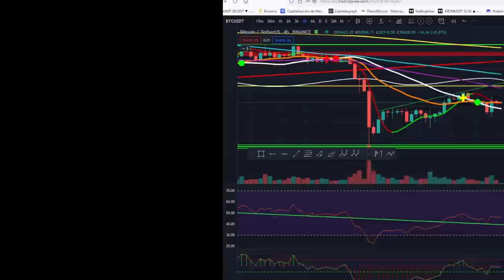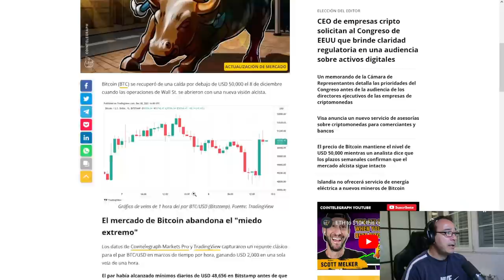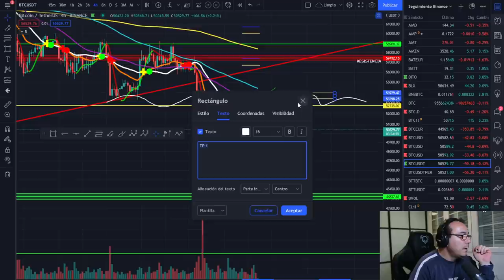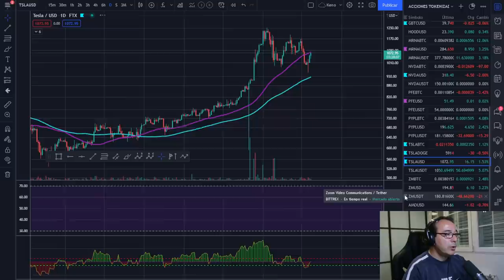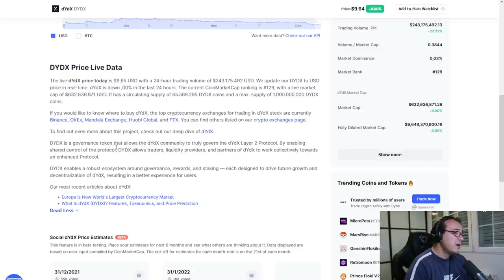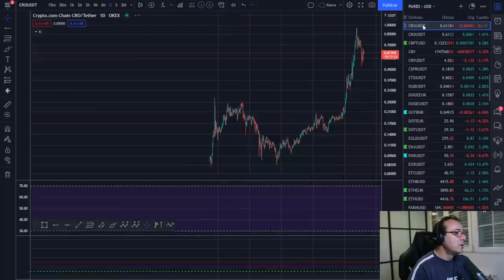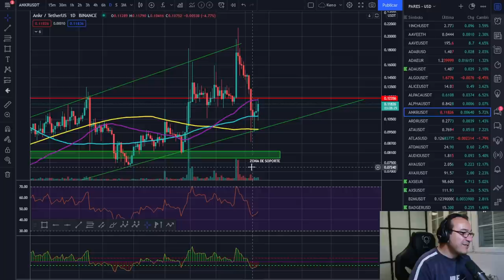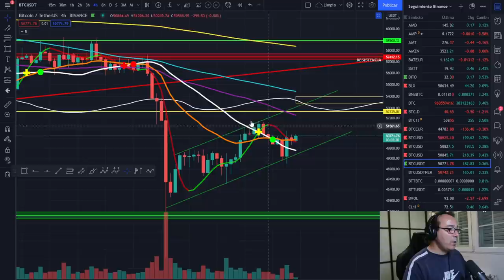🚀 BITCOIN 💵💵💵¡ESPECTACULAR MOVIMIENTO PERFECTO!🥇🥇🥇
Espectacular movimiento de Bitcoin técnicamente perfecto, medimos objetivos.

SOBRE IGNÍFUGO ECONÓMICO: